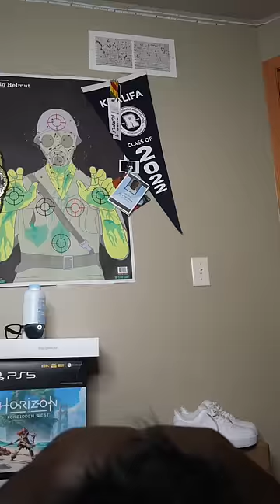Day 109 of turning my legs into rockets🚀🚀